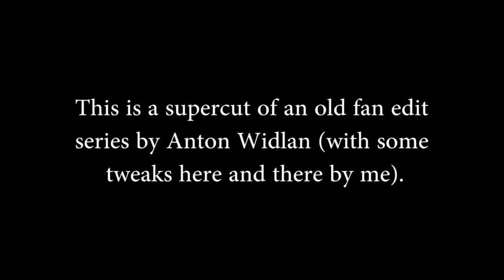The Dark Souls Enemy Randomizer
The story:
I streamed this AGES ago (hence the worse mic quality and 720p) in the ancient age of 2019. I was on the fence about editing it together into a series, because editing long series of streams like this takes FOREVER. I held off, and Anton Widlan made a fan edit that I tried to publicize on the main channel, but it never really got the viewership it deserved. So, I've asked Anton's permission and we agreed to release all his stream edits here, as one video, cut together without the intros/outros(and with some edits here and there by myself).

I was inspired to do this upon seeing Jerma's recent upload of HIS Dark Souls enemy randomizer stream edits from 2019; the randomizer is awesome, these streams had some really great stuff happen and Anton put in a lot of effort to comb through them for clips so I'm happy to be uploading this to a wider audience. Enjoy! Also, Lark did the thumbnail, as if you needed to be told.